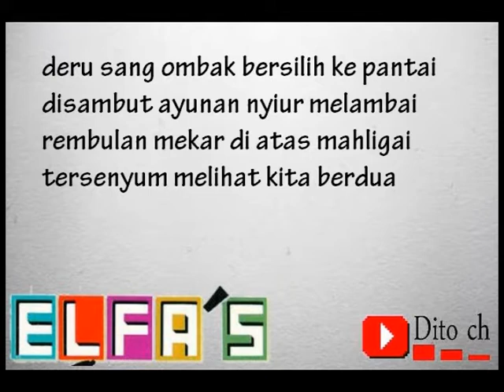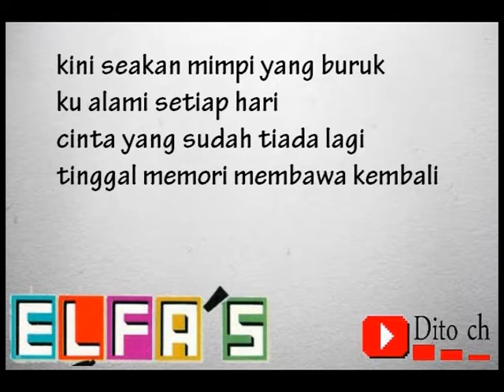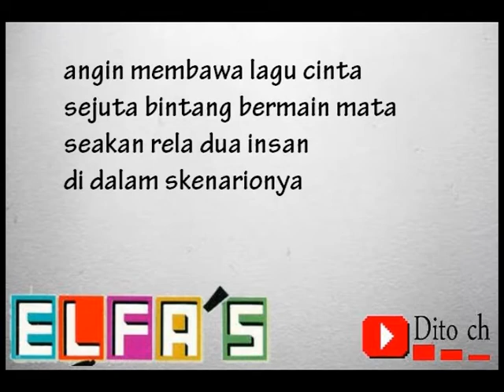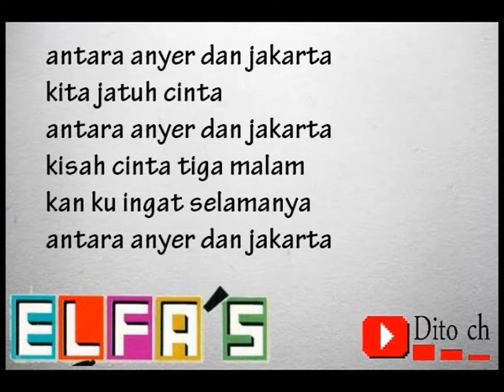Lirik Lagu Elfa’s Singers - Antara Anyer Dan Jakarta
Credit : penyanyi dan pencipta lagu Antara Anyer Dan Jakarta

Credit: singer and songwriter Antara Anyer Dan Jakarta